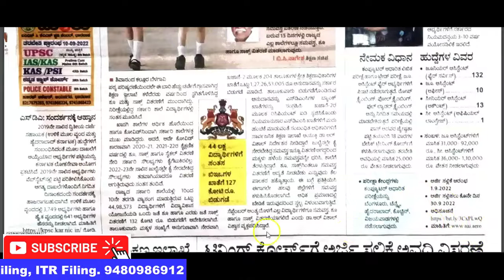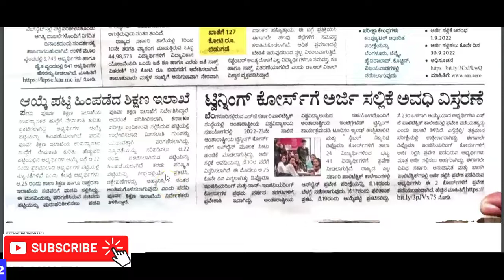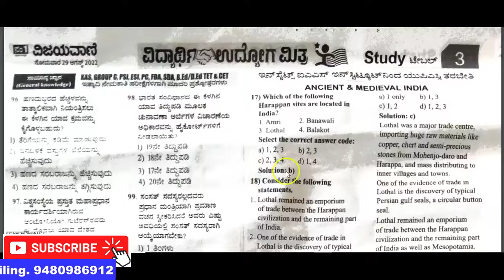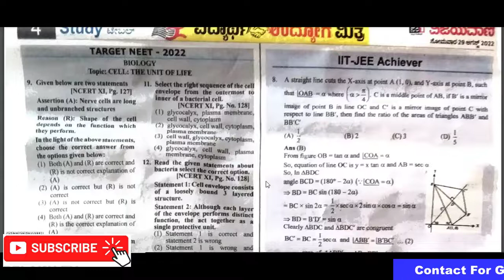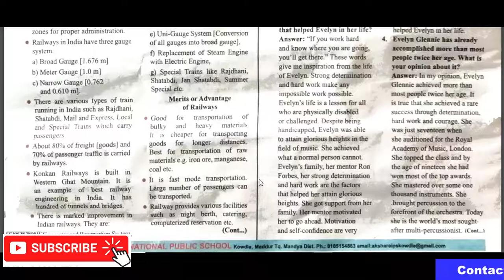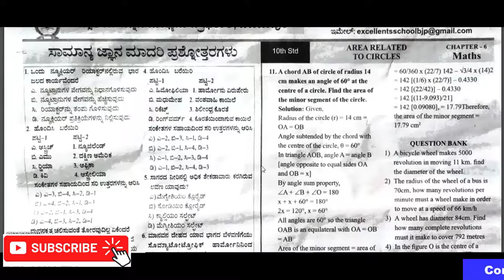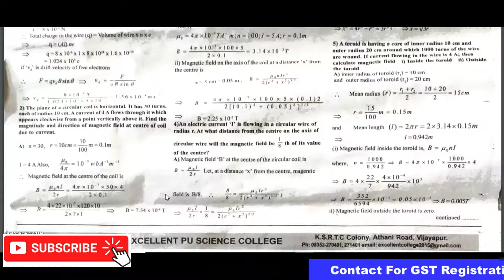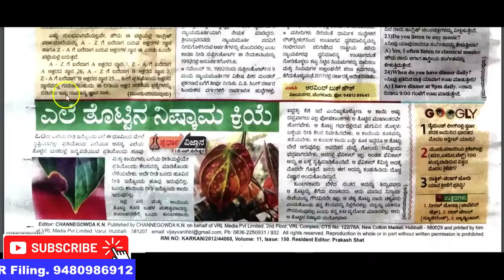VIJAYAVANI VIDYARTHI MITHRA..JOB NEWS PAPER. COMPETITIVE EXAMS..GK Q & A.. SSLC, PUC SYLLABUS Q &A..